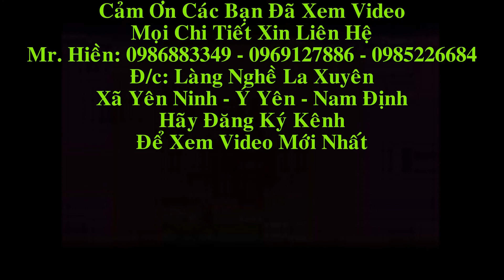Bộ Bàn Ghế Hoàng Gia gỗ Mun Nam Phi. Đồ Gỗ Hiền Lanh